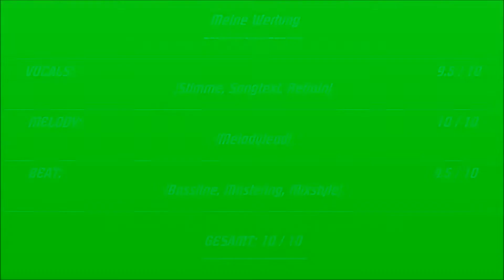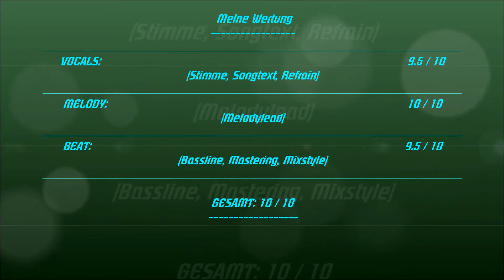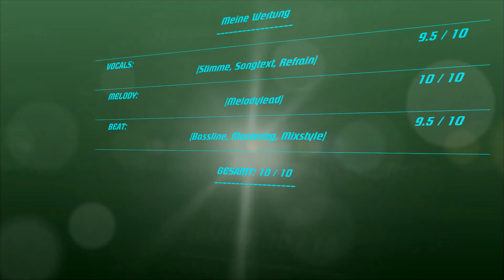HandsUp - Reviews 52# / Special D. And Scott Brown - Elysium (Scott Brown Edit)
Ein neues Format in dem ich ausgewählte Hands Up, Electro und Dance Musik bewerte...

Weitere folgen.. Viel Spaß beim hören!

INFO: HandsUp - Reviews 28# / Candee Jay - If I Were You
in Deutschland leider nicht verfügbar.